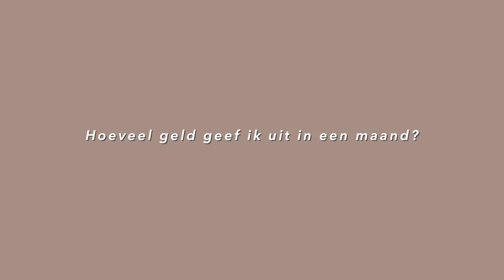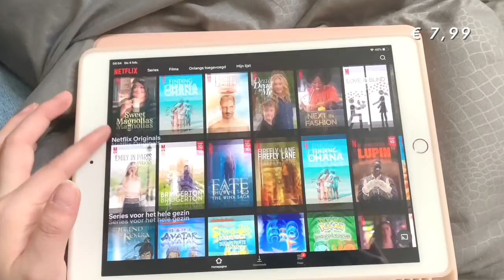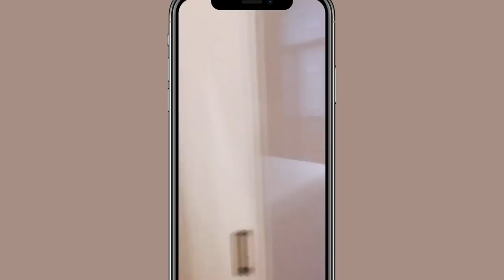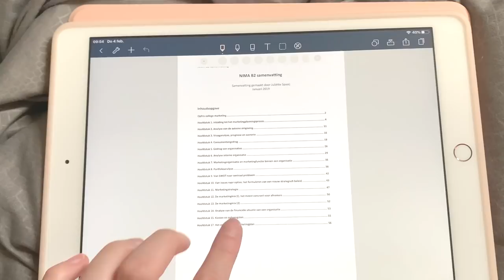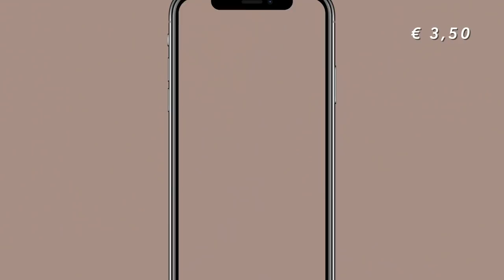Dit is hoeveel geld ik uit heb gegeven in Januari! 💸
Ik was wel benieuwd hoeveel geld ik precies in een maand uitgeef. Ik ben wel geschrokken van het uiteindelijke bedrag en waar ik eigen mijn geld aan besteed. Een goede manier om geconfronteerd te worden met je eigen geldzaken zodat je er slim mee om gaat. ⇣

✨ FAQ?
Leeftijd: 22 jaar (24 juli ’98)
Camera: CANON EOS 77D, CANON M6,  CANON G7X II
Edit programma: Final Cut Pro